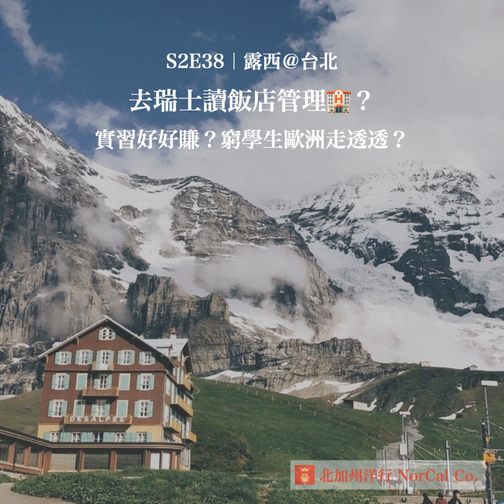EP61｜去瑞士讀飯店管理🏨？仙境實習好好賺？窮學生歐洲走透透？｜露西＠台北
在瑞士讀飯店管理的露西，實習期間在瑞士少女峰遊客中心賣名錶，Work hard Play hard，賺來的業績獎金探索歐洲剛剛好，來聽聽露西去克羅埃西亞🇭🇷、科索沃🇽🇰、德國🇩🇪慕尼黑聖誕市集🎄🍺的美好回憶吧！

▍00:40 Intro：薇琪在灣區遍尋北部粽不得、美國科技裁員潮來了、本集intro

▍05:00 露西實習選擇去少女峰遊客中心賣名錶⌚︎，業績超好💰️覺得錢很好賺？台灣女生不管講什麼都像在撒嬌？

▍13:50 歐洲機票✈️比瑞士火車票🚆還便宜？留學生樸實無華的日常：西班牙🇪🇸買衣服、義大利🇮🇹吃美食喝美酒、德國🇩🇪買日用品～

▍17:55 克羅埃西亞🇭🇷旅遊：權力遊戲場景、小島看海豚、超長海岸線；瑞士食物有多難吃？像臭襪子的 Cheese fondue 瑞士起司🧀火鍋；歐洲旅遊其實不貴

▍25:00 科索沃🇽🇰五日遊：跟著當地朋友返鄉探親？台灣護照進不去？東歐人五官深邃都又帥又美～村民都跑來看 Kina 露西還要合照？台灣和歐洲小國國民常常對彼此歷史和國際處境有共鳴

▍35:25 德國🇩🇪慕尼黑聖誕市集🎄：超便宜 AirBnB 跟屋主一起住 studio，熱情款待露西，喝酒配奶奶做的聖誕蛋糕 Stollen；喝酒之後外語比較流暢？

▍41:10 瑞士人英文沒有想像中好？瑞士在家抽大麻🌿合法，科索沃人實習主管帶頭抽新鮮大麻？嗨了之後玩滑坡更嗨？所有感官放大、要用力說話～

★ 25:25 補充：科索沃位於巴爾幹半島，官方語言是阿爾巴尼亞語和塞爾維亞語

★ 37:55 補充：德國聖誕蛋糕 Stollen 最早有紀錄是 14世紀，Stollen 是由酵母麵團加上大量奶油、水果果乾（最常用葡萄乾）及一些香料所製作出來的蛋糕，質地像硬麵包和磅蛋糕，但製作材料像水果蛋糕，口感介於蛋糕和麵包之間。

📌薇琪時事觀察新文章

★ 北加州洋行完整版：

【大法官釋憲案草稿外洩，美國婦女墮胎權不再受憲法保障？糾纏 50 年的保守派自由派拉扯】

★ 換日線好讀版：

【美國吵了 50 年的墮胎權，這次有什麼不一樣？

【2022 年了，美國人到底如何看待墮胎？

🚀《北加州洋行》PODCAST｜海外生活｜文化觀察｜閱讀、觀影筆記🚀